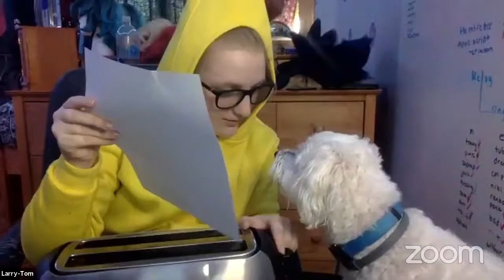YPTP the TV Series, Season 2, Episode 8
Welcome to the Morning Show!